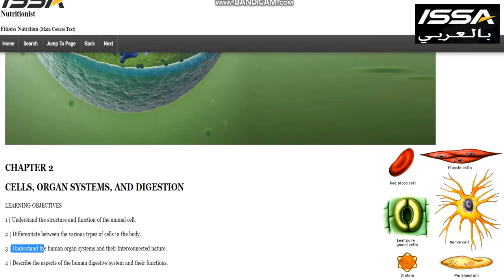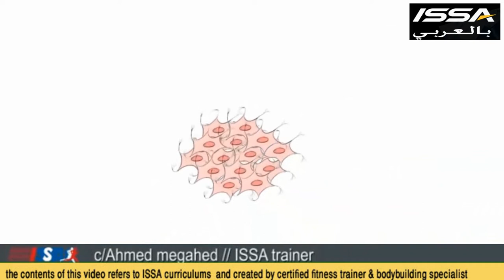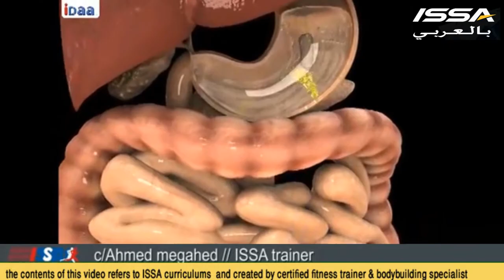UNIT2: ISSA fitness nutrition شرح بالعربي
محتويات دورة التغذية
1- مقدمة عن كيف يختار الإنسان الغذاء حسب الثقافة والاقتصاد والدين

2- الخلايا ومكونات الجهاز الهضمي

3-التمثيل الغذائي وتوازن نظم الطاقة

4- الكربوهيدرات بالتفصيل
(دور الجليكوجين في الجسم / هضم الكربوهيدرات / مؤشر نسبة السكر في الدم / نسبة السكر في الدم / المصادر الغذائية للكربوهيدرات / الكربوهيدرات وممارسة الرياضة)

5- البروتينات بالتفصيل وانواعها
( دور البروتين في الجسم / البروتينات والأحماض الأمينية والطاقة / كيقية اختيار جودة البروتينات / مراحل هضم البروتينات / مصادر البروتين الغذائية / البروتين والرياضيون )

6- انواع الدهون بالتفصيل
( دور الدهون في الجسم / الأحماض الدهنية الأساسية / الأحماض الدهنية غير الأساسية / هضم الدهون / المصادر الغذائية للدهون )

7- انواع الفيتامينات بالتفصيل
( تصنيفات الفيتامينات / فيتامينات تذوب في الدهون والفيتامينات القابلة للذوبان في الماء / مركبات شبيهة بالفيتامينات

8- انواع المعادن والشوارد

9- دور الماء في الجسم ومراحل هضم وامتصاص الماء في الجسم
(المصادر الغذائية للمياه / الترطيب والرياضيين)

10 – ماهو دور واختصاص مدرب التغذية ونطاق الممارسة

11- مراحل التغيير والمحادثات التحفيزية لبدء نظام غذائي
(نموذج مراحل التغيير / تحديد الدافع / عناصر التحفيز / استراتيجيات المقابلات التحفيزية)

12- تقييمات العميل وتحديد الهدف ونماذج العمل

13- كيفية ادارة الأعمال والتسويق  لمدرب التغذية
( أساليب التدريب على التغذية / كتابة خطة عمل / بناء قائمة العملاء / أخطاء العمل الشائعة التي يجب تجنبها)

14- الإرشادات الغذائية العالمية لجميع الاعمار

15- ملصقات ومطالبات المنتج والإضافات

16- المكملات الغذائية بالتفصيل

17- سلبيات وايجابيات انواع الحميات الغذائية المشهورة
(رجيم العصير (Juice diet) / رجيم الصيام المتقطع (Intermittent fasting) / رجيم العصر الحجري (Paleo diet)/  الحميات النباتية (Plant - based diet) / رجيم داش (DASH diet) / رجيم أتكينز (Atkins diet) /حمية البحر المتوسط (Mediterranean diet) / كيتو دايت )

18- كيفية الانتقال بين سيناريوهات التغذية المختلفة لادارة الوزن.

للحصول علي المحاضرات الكاملة  فيرجي التواصل واتس اب معنا عبر الارقام الاتية
لمزيد من الاستفسارات واتساب
٠١٠٩٩٨١٩٠٩٩ /٠١٠٦٠٧١٦٩٩٠